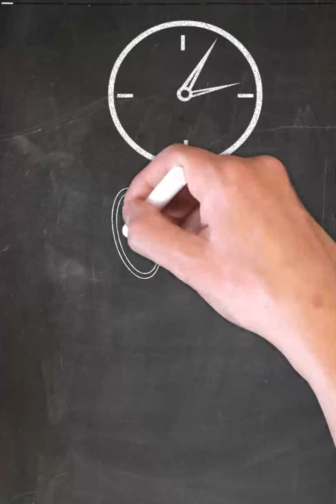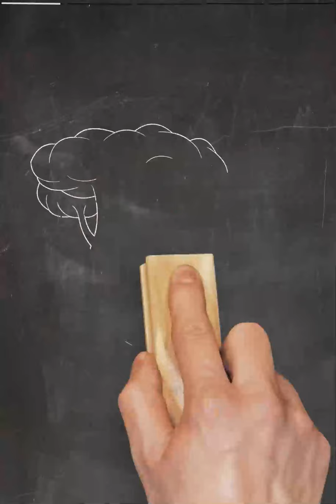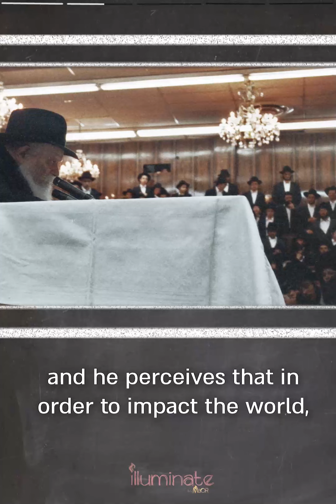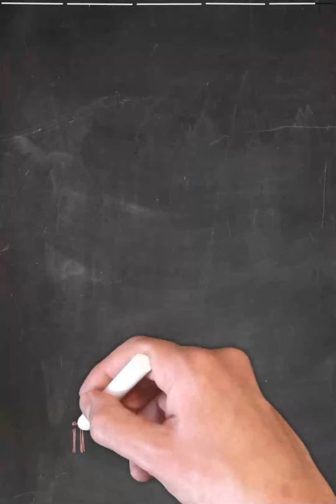Ep 3 // Marketing Jewishly- Attracting the Crowds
Illuminate by Maor
TO SIGN UP:

TO SIGN UP:
Facebook.com/mymaor

KIDS Rebbe Video
TO SIGN UP: